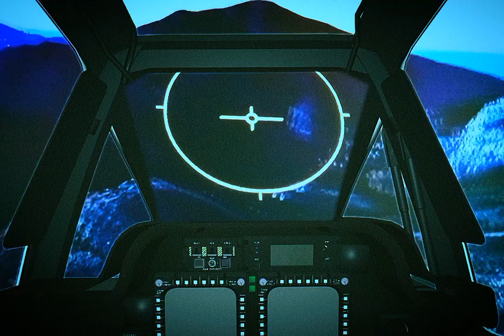GTA 5 - Attack Chopper Night Op Gun run on Altruist Cult Compound (1st Person)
A Quick Night Time Heli Assault on the Altruist Cult Compound